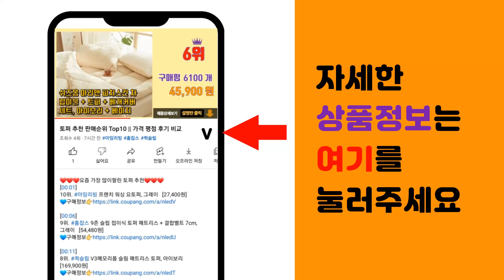원룸공기청정기 추천 판매순위 Top10 || 가격 평점 후기 비교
❤️❤️❤️요즘 가장 많이팔린 원룸공기청정기 추천❤️❤️❤️

[00:01]
10위. 코웨이 에어 카트리지 공기청정기 AP-1019C 33㎡, AP-1019C(올리브 그린) [164,900원]

[00:06]
9위. 코웨이 에어 카트리지 공기청정기 AP-1019C 33㎡, AP-1019C(포트 네이비) [164,900원]

[00:11]
8위. 보아르 휘겔리 공기청정기 VO-AP007 29㎡, VO-AP007(화이트) [98,000원]

[00:16]
7위. 디디오랩 소형 공기청정기 DAP-J30SW 20.8㎡ [39,000원]

[00:21]
6위. 착한 공기청정기 가정용 탁상용 소형 화이트 [88,500원]

[00:26]
5위. 샤오미 스마트 공기청정기 4 라이트 AC-M17-SC 43㎡ [128,000원]

[00:31]
4위. 삼성전자 블루스카이 3100 공기청정기 AX033B310GBD 33.1㎡ [168,930원]

[00:36]
3위. 블루에어 공기청정기 Blue pure 411 15㎡ [37,510원]

[00:41]
2위. 샤오미 스마트 공기청정기 4 컴팩트 화이트 AC-M18-SC 48㎡ [88,800원]

[00:46]
1위. 삼성전자 블루스카이 3100 공기청정기 AX033B310GWD 33.1㎡ [168,930원]